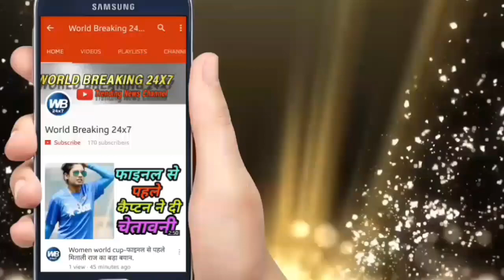पहले मैगी खाके दिन गुजारता था ये लडका और अब करोड़पती है.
All rounder players are an important part of the warm Pandya India. Today, the rose heart on stage, he worked for him. Was warm so much passion for the game that they were going to play with borrowed kit from each other and were eating Maggie only two times throughout the day, filling your stomach. During the U-19 Speaking of fighting back to be part of the team and become so good player heartfelt said I was just Maggie account.